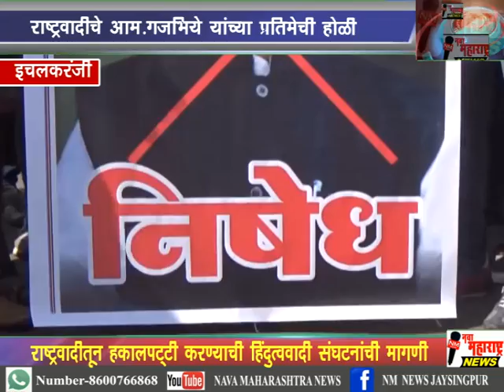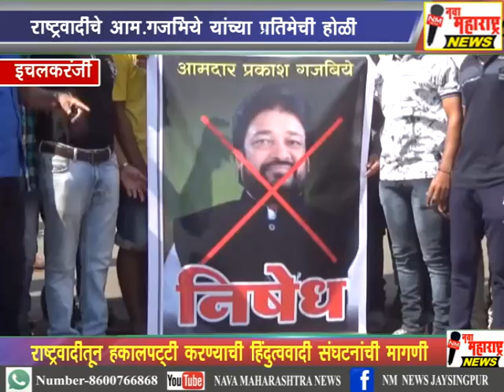इचलकरंजी :राष्ट्रवादीचे आम.प्रकाश गजभिये यांच्या प्रतिमेची होळी :नवा महाराष्ट्र न्यूज